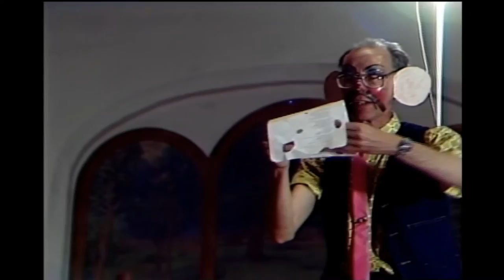White Rat Generation Larry Goodell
Reagan's WHITE RAT Yuppies of the 80's overwhelmed us as the growth turned a rural community into an landgrab gentrification area, and WHITE RAT GENERATION was my response, read/performed every place I could . . . the stuffed rat tail is also a "snake" . . . I used it coiled for a headdress in another poem.